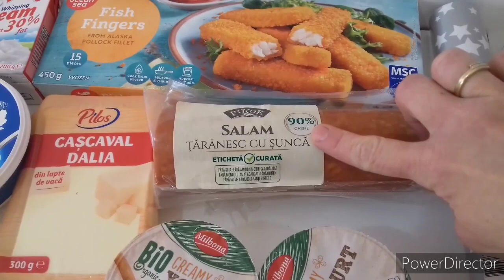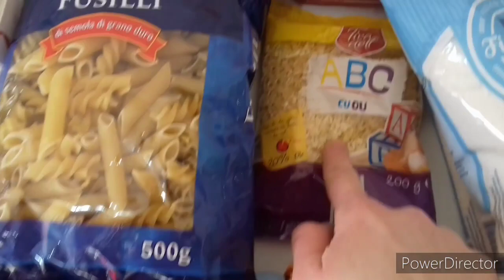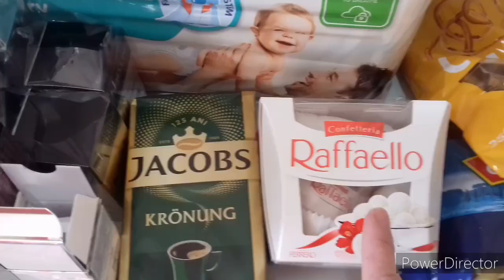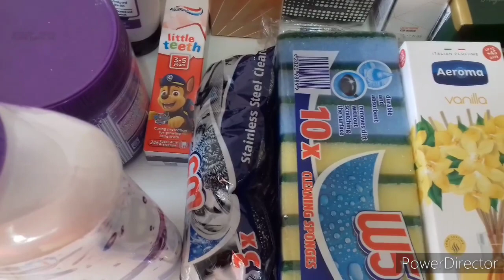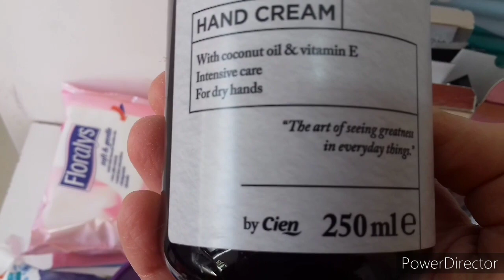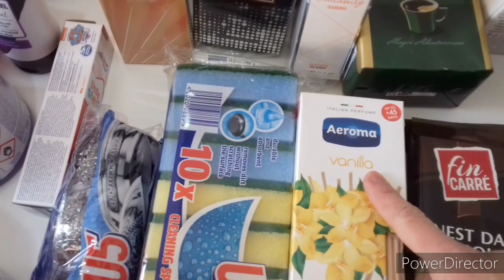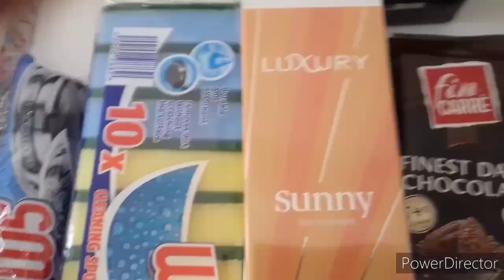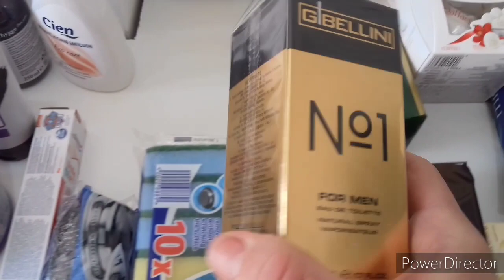HAUL 7 PARFUMURI CLONA / DUPE, cosmetice, alimente, detergenti: CUMPARATURI la LIDL de 600 lei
In clipul de azi iti arat cumparaturile facute la Lidl in valoare de 617 lei: 7 dupe / clone / replici de parfumuri celebre, alimente, dulciuri, carti, detergenti si cosmetice.

Mai jos iti las parfumurile clona cumparate si corespondentul lor original:

Luxury Cool grey, disponibil ocazional in magazinele Lidl
Originalul: Gucci - Guilty pour homme (reducere 52% - 90 ml la 199 lei)

Suddenly Diamonds, disponibil permanent in magazinele Lidl
Originalul: Hugo Boss - Boss Orange (reducere 64% - 50 ml la 104 lei)

Gibellini X-Bolt, disponibil permanent in magazinele Lidl
Originalul: Hugo Boss - Boss Bottled (reducere 60%- 50 ml la 114 lei)

Luxury Sunny, disponibil ocazional in magazinele Lidl
Originalul: Lacoste pour femme (reducere 67% - 50 ml la 99 lei)

Luxury Dark Heather, disponibil ocazional in magazinele Lidl
Originalul: Yves Saint Laurent Black Opium (reducere 23% - 50 ml la 295 lei)

Gibellini no.1, disponibil permanent in magazinele Lidl
Originalul: Paco Rabane 1 Million parfum (reducere 31% - 50 ml la 236 lei)
Paco Rabane 1 Million apa de toaleta (reducere 39% - 100 ml la 239 lei)

Luxury Dark Stone, disponibil ocazional in magazinele Lidl
Originalul: Hugo Boss Dark Blue (reducere 56% - 75 ml la 109 lei)

Daca iti plac clipurile mele da thumbs up si abonare.
Urmareste-ma si pe Instagram la @cristinapreda.ro

👍👍👍 Pentru 10% reducere și transport gratuit la parfumuri-clona de dama/bărbat/unisex/de nișă, folosiți codul CP10 la finalizarea comenzii pe

👍👍👍 Pentru 10% reducere la orice produs home/deco (lenjerii/huse de pat, paturi, cuverturi, covoare, odorizante auto/de camera) folosiți codul CP10 la finalizarea comenzii pe

❤️❤️❤️ MAGAZINELE MELE PREFERATE ❤️❤️❤️

Pentru 10 lei la înscriere și până la 10% cashback la cumparaturi online, te poți înregistra pe Bonusway